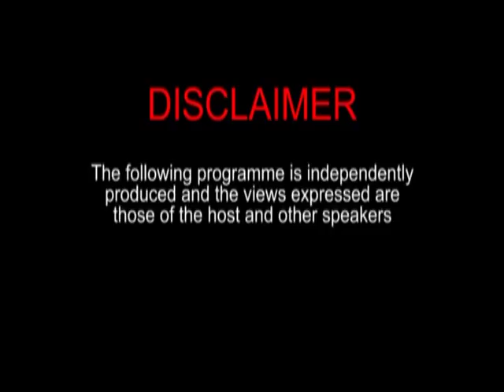Hold No Bars - with host Manzoor Nadir February 14th 2020